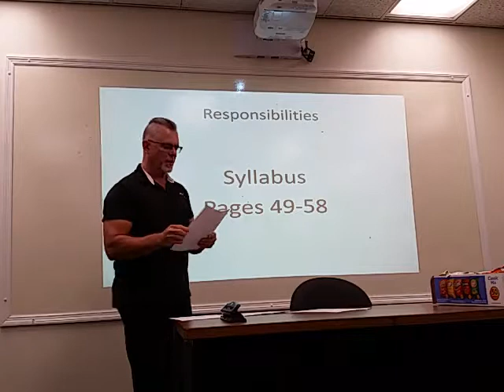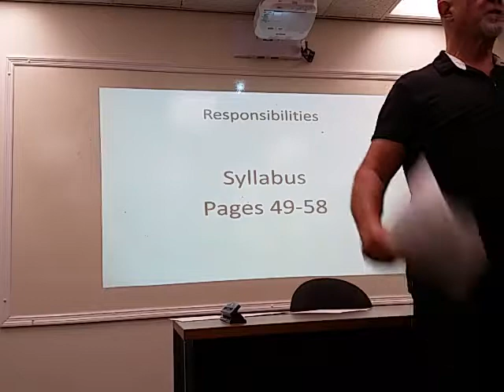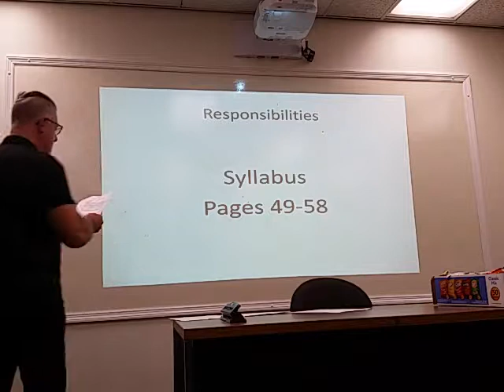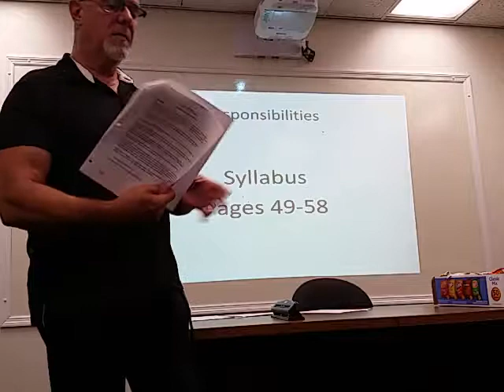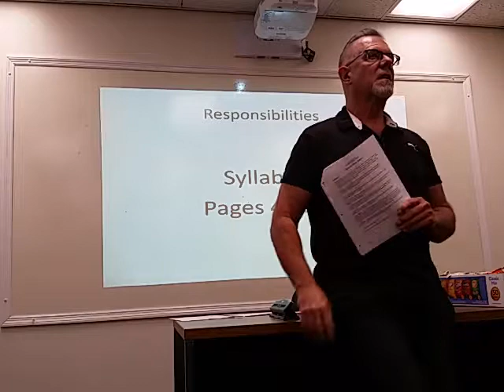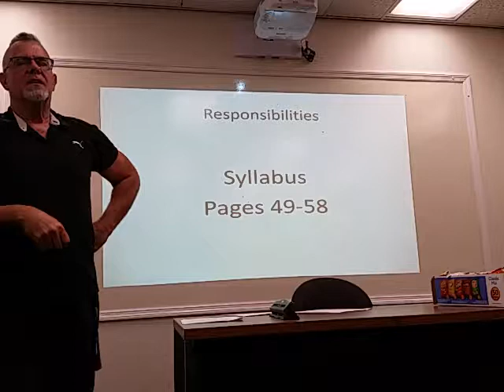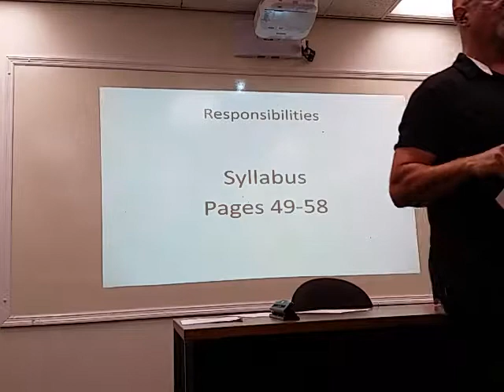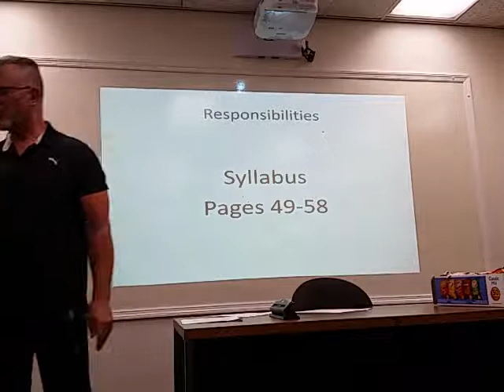Fluoro 8 Lecture 2 out of 2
watch the first few minutes of Mr Siegal's lec...